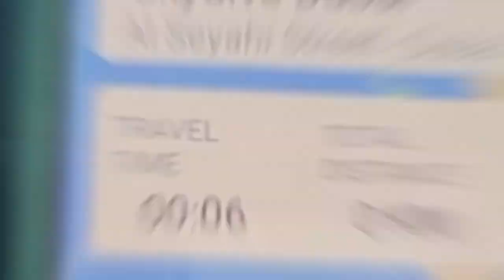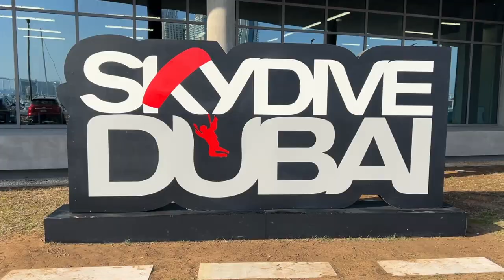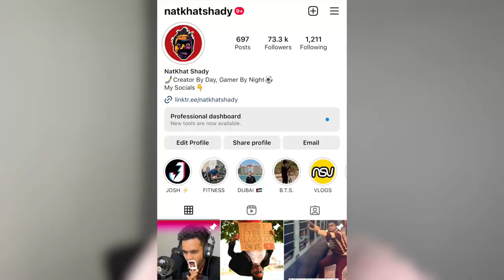SHAKTIMAAN IN DUBAI | SKYDIVE VLOG | NatKhat Shady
Hello guys it was a fun experience jumping from the dubai sky wearing the SHAKTIMAAN SUIT.. hope you will njoy the video...
SHAKTIMAAN IN DUBAI JUMPING WITHOUT PARACHUTE?